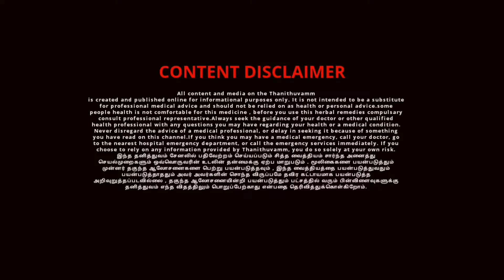மாதவிடாய் இடுப்பு வலி நீங்க | Periods back pain relief | Tamil | Thanithuvamm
In this video about to watch How to get relief from periods back pain, Periods back pain relief in tamil.

Required items/ தேவையான பொருட்கள்

1. அமுக்கரா/ அஸ்வகந்தா
Ashwagandha

2. நிலப்பனை கிழங்கு
Curculigo orchioides

3. ஜாதிக்காய்
Nutmeg

4. மோடிக்குச்சி
pippol mool modi

5. திப்பிலி
Long pepper

6. ஜாதிப்பத்திரி
Jathipathiri

100 gms of Amukkara, 100 gms of Curculigo orchioides, 10 gms of nutmeg, 10 gms of Modikkuchi, 10 gms of Thippili, 10 gms of Jathipathiri, take all items make as powder.
jaggery powder and take it along with it and eat the amount of gooseberries. Periods back pain relief easy home remedy and back pain Periods relief.

இந்த வீடியோவில் நாம் பார்க்க இருப்பது எளிய முறையில் மாதவிடாய் காலத்தில் வரும் இடுப்பு வலி நீங்க, கை கால் வலி அசதி நீங்க என்ன செய்யலாம் என்பதைப் பற்றியும் பார்க்கலாம்.

அமுக்கரா 100 கிராம், நிலப்பனை கிழங்கு 100 கிராம் அளவு அதனுடன் ஜாதிக்காய் 10 கிராம், மோடிக்குச்சி 10 கிராம், திப்பிலி 10 கிராம், ஜாதிப்பத்திரி 10 கிராம் அனைத்தையும் இடித்து பொடி செய்து அதனுடன் பனை வெல்லம் பாவு எடுத்து அதனுடன் சேர்த்து லேகியம் செய்து நெல்லிக்காய் அளவு சாப்பிட்டு வர மாதவிடாய் காலத்தில் வரும் இடுப்பு வலி, கை கால் வலி குணமாகும். கைக் கால் அசதி நீங்கும்.

வாழ்க நலமுடன்.